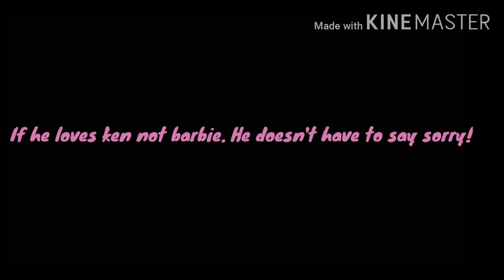What if he wants Ken not Barbie?..